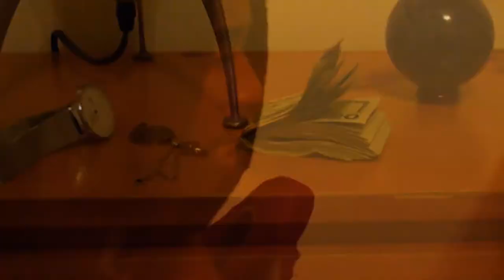IAM THAT,IAM MAKANDAL- Bust Your Own Moves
I CAN'T JUST WATCH I HAVE TO BUST MY OWN MOVES
twit@1iamthatiam1